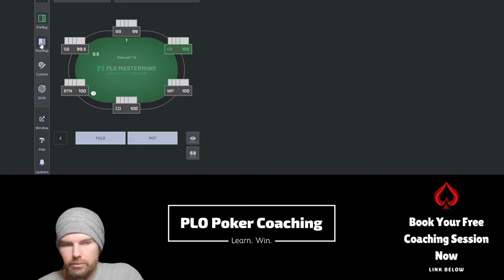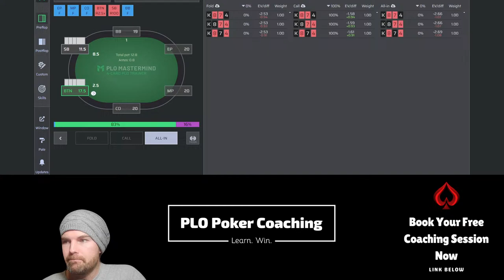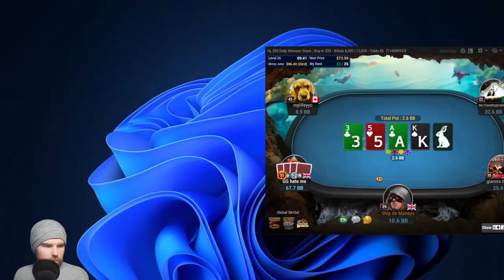PLO Omaholic Series Weekend Grind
To sign up to PLO Mastermind and recieve a bonus product from me

In this live stream, you'll get an unfiltered view of Pot Limit Omaha action as it unfolds in real-time. I'll be playing Pot Limit Omaha Online on GG Poker, narrating my thought process and strategies throughout the game. This interactive session is perfect for those who want to see how advanced PLO concepts are applied under live conditions. You'll gain insights into decision-making, hand analysis, and adaptive play, all while experiencing the thrill of real-time action.  Jump in and ask some questions!